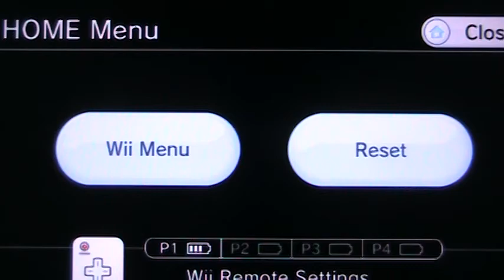Let's Play Metroid Prime 2: Echoes Part 51 "Returning Energy"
yepperz